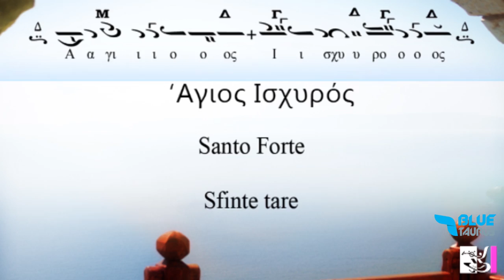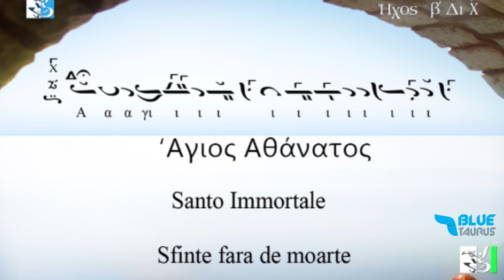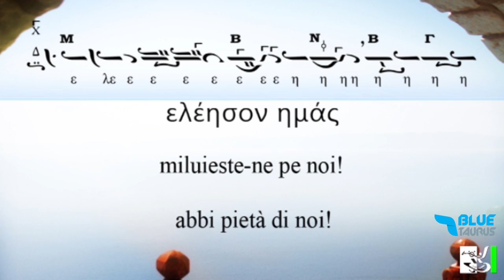Kabarnos - Trisagion Dinamis (Live at the Basilica di Aquileia)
Produced: Habib Dager
Blue Taurus Projects